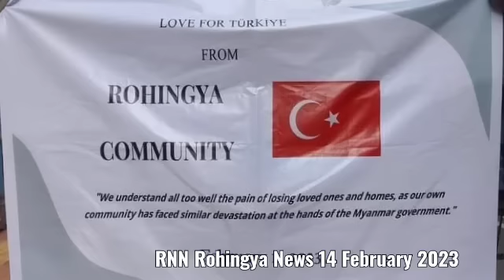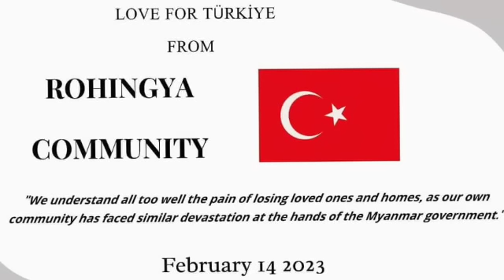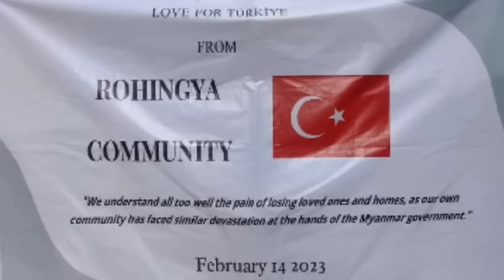RNN Rohingya News 14 February 2023